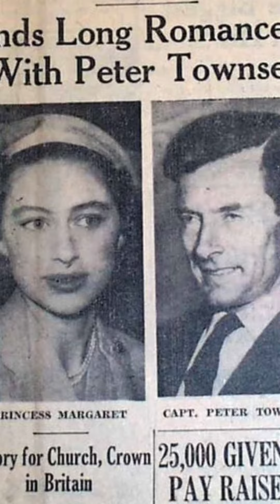Princesa Margarita del Reino Unido y Condesa de Snowdon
La princesa Margarita, condesa de Snowdon (nacida Margaret Rose; Castillo de Glamis, Escocia, 21 de agosto de 1930-Londres, Inglaterra, 9 de febrero de 2002) fue la condesa de Snowdon desde 1961, hasta su muerte, en 2002. Fue la hija menor de los reyes-emperadores Jorge VI del Reino Unido e Isabel, la Reina Madre, por lo que fue también un miembro de la familia real británica, princesa del Reino Unido y hermana menor de la reina Isabel II.